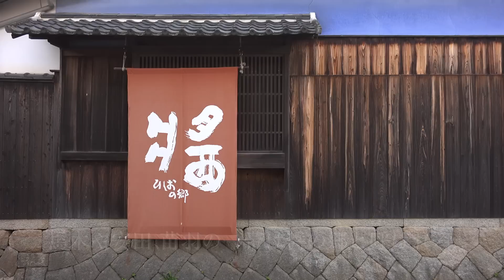玄光社MOOK・醤油本連動ムービー『醤油ができるまで』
この動画は、玄光社より2015年4月25日発売の『醤油本』の連動動画です。小豆島の蔵元・ヤマヒサさん協力の元、醤油の仕込みから出荷までの流れをまとめました。本に関する詳細はこちらをご覧ください。